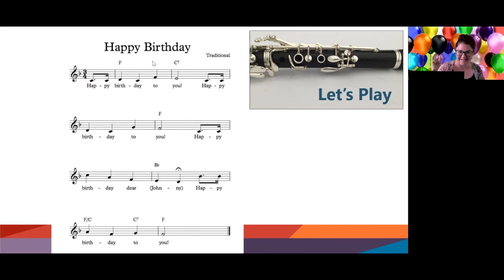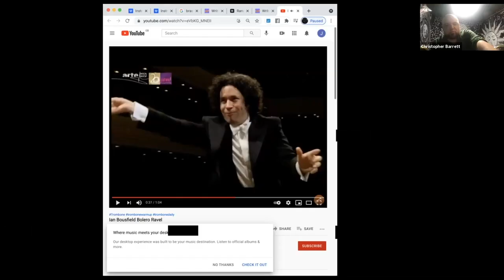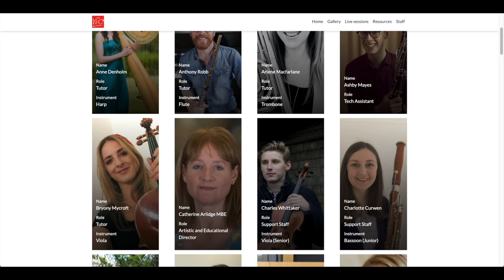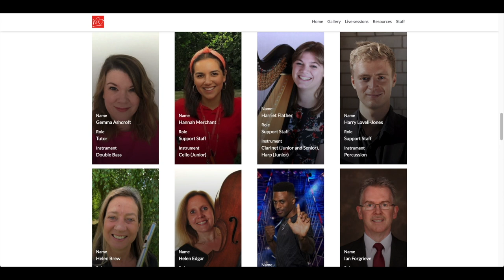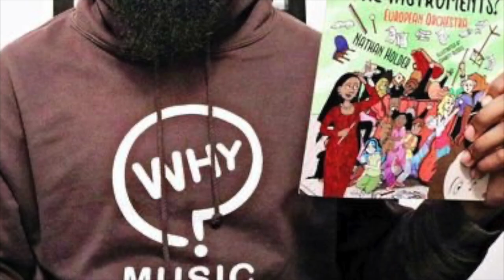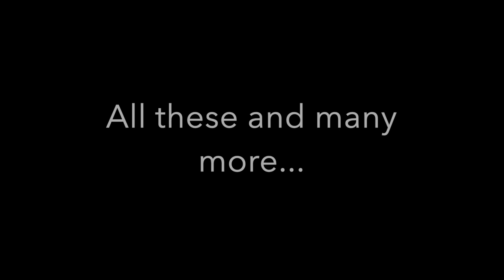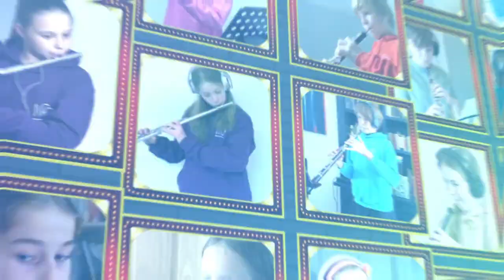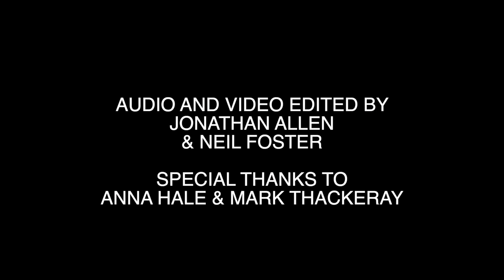NCO Online Summer Celebration 2021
Welcome to the NCO Online Summer Celebration 2021! Over the past 3 months, 600 young musicians from across the UK have taken part in 450 live online sessions supported by a staff team of more than 80 professionals. They have also been preparing a newly commissioned work by Ryan Linham- On the Move. The multi-track performance, along with other musical and creative highlights from NCO Online 2021, will be shared in this celebratory showcase. Enjoy!

We would like to say an enormous thank you to the Garfield Weston Foundation and The Linder Foundation for their support of NCO Online, and for the Trusts and Foundations who have provided funding towards our Financial Aid Programme: The Leverhulme Trust; Universal Music UK Sound Foundation; Coral Samuel Charitable Trust; Derek Hill Foundation; Baron Davenport’s Charity; and the Aspinwall Educational Trust. Thank you!

NCO Auditions for 2022 open on Wednesday 7th July.

Credits

On the Move:
Composed by Ryan Linham
Audio & Video by Jonathan Allen & Neil Foster
Special Thanks to Anna Hale & Mark Thackeray

Instrument Specific Multitracks:
Double Bass- arranged by Jo Bradley & Joe Galuszka, video & audio by Azimuth Productions
Harp- arranged by Rachel Wick, video & audio by Joe Galuszka
Bassoon- arranged & edited by Joe Galuszka
Lower Brass- composed by Jonathan Heeley, edited by Chris Barrett & Arlene Macfarlane

NCO Online Summer Celebration 2021 edited by Rob Kearns